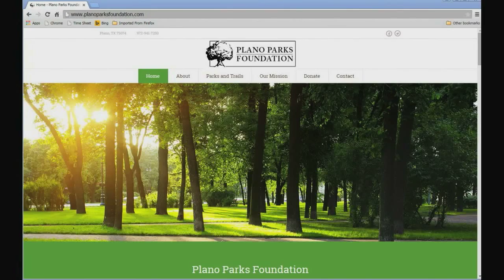Falling Stars in Haggard Park